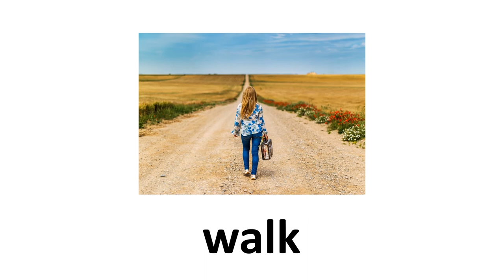Actions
Revision of actions